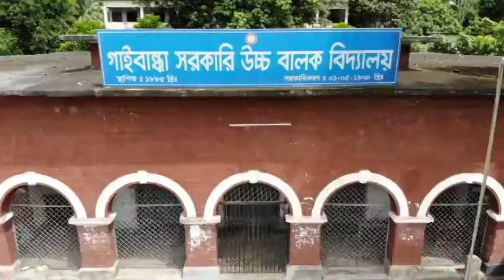Gaibandha Government Boys' High School